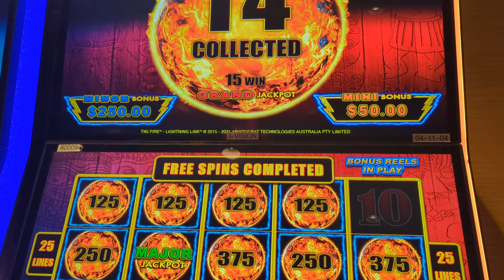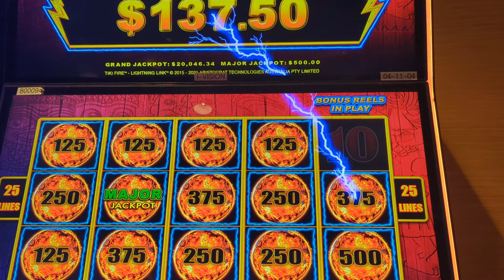I Got the MAJOR!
Wish Kassidy was here